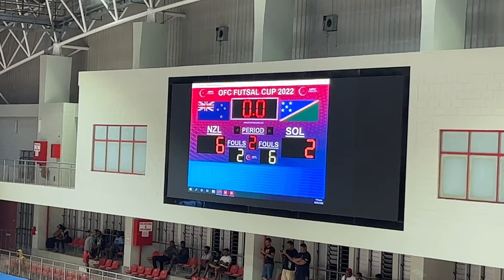Solomon Islands vs New Zealand Futsal final | Full match | OFC FUTSAL 2022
The final result for this match was NZ 5: SI 2.